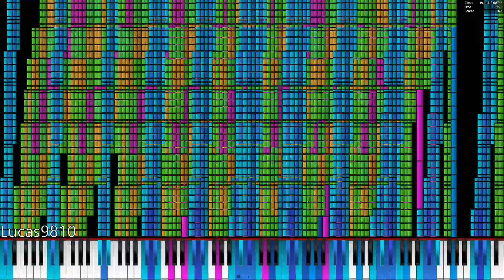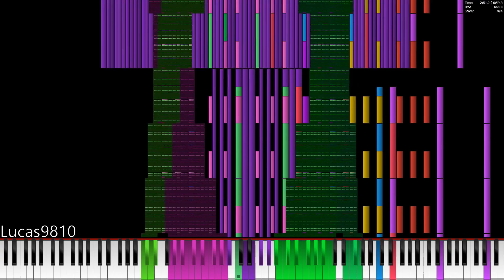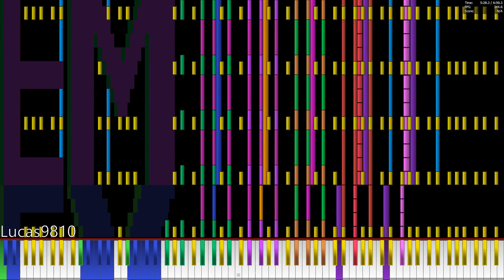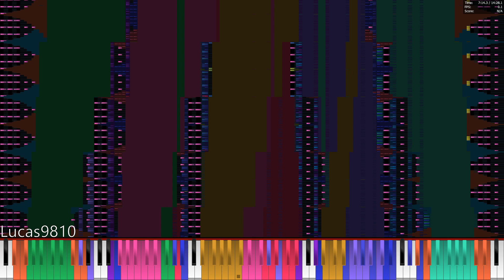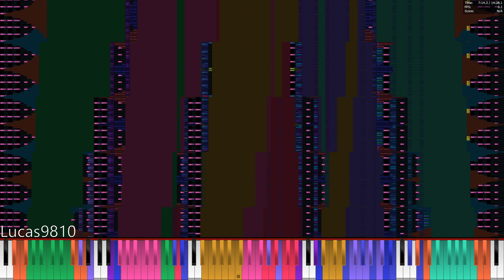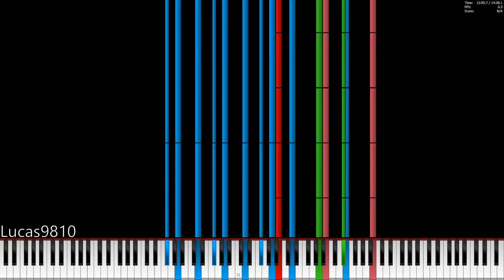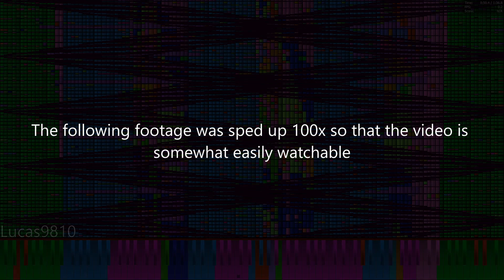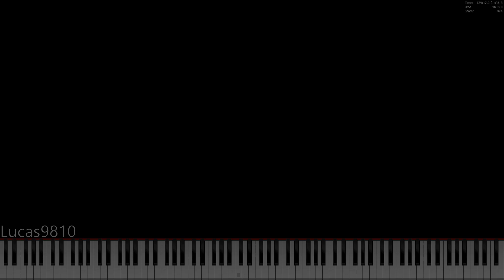[Black MIDI] PFA / The Nuker 3 F3 / Legit Run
For years this was thought to be impossible in PFA... Loading the MIDI and getting the performance to a state like this...

This is the first ever successful legit run of The Nuker 3 F3 in Piano From Above. Pretty much no CPU has been powerful enough to be able to pass the thicc middle section (shanghai teahouse and krash notes) before the final part. But, my Ryzen 5 5600x is the first ever CPU to successfully take on and meet the challenge. I have actually been working on trying to make this possible for about a year now. I originally tried to export it in parts that were possible to legit run, and was unable to for a variety of reasons. Eventually I got FL to export a plausible array of parts that might be possible, although they would require MIDI compression, a large amount of ram, a very powerful CPU. At the time, I only had 32GB of ram and a Ryzen 5 2600, so it was really not possible. Later that year I upgraded to 64GB of ram and was able to compress the middle section to under 2GB. However, my 2600 was just not powerful enough to pass it (even at 4.1GHz). This year, I got my hands on Ryzen 5000, and I immediately realized that it might be possible to make this video happen. I started by loading the Middle section into PFA and letting it play through to remove pagefile lag, and then rewound it to the beginning. Then I hit record and ended up with this video. After it was recorded, I loaded and recorded the other parts, did some editing, and the rest is history.

If you are interested in watching the version with the full crash, it can be found here (although it is 7 hours long)

You may notice that Part 2 is over 270 million notes and should not be able to be loaded into PFA. The actual MIDI was above 2GB, but I used a program that compresses MIDI files significantly so that they are loadable in MIDI players. Part 2 went from over 2GB to 1.7GB so that is is able to be loaded into PFA. It retains the note count and does not change the midi in any other way.
The MIDI initially had severe pagefile lag, but performing the anti-pagefile lag trick fixed it (playing the midi through and then rewinding it back to the beginning and playing it again) fixed it and it was passable.
I also was initially going to do it on my Ryzen 5 2600, but unfortunately it passed the midi about 30 seconds after it was finished. Therefore, I can conclude that you will need the following to do a successful legit run on this MIDI:
Ryzen 5000 CPU (or rocket lake CPU possibly)
and at least 64GB Ram (96+GB recommended for no pagefile lag)

MIDI Info:
Creators: Emex Denvir, BlackHawk 580, Alexander Verevkin, and KirbyFan2015

Notes:
Total: 532,147,730‬ (Note: Not the "true" notecount of TN3 because some parts had overlapping sections to allow the video to be seamlessly switched)
Part 1: 114,001,213
Part 2: 296,207,078
Part 3: 121,939,439

Time: 14:28.1
Size: 3.46 GB
Max NPS: 55,944,694
Max Polyphony: 408,177

Recording/Editing info:
MIDI Player: Piano From Above 1.1.0 x64
Audio: OmniMIDI
Soundfont: CFaz Keys III
Soundfont Author: MBMS

PC info:
AMD Ryzen 5 5600X @4.65 GHz (PBO)
Nvidia GTX 1650 Super OC
64GB DDR4 3600